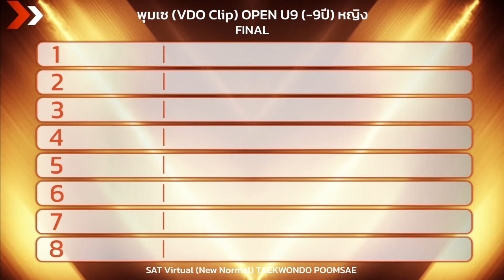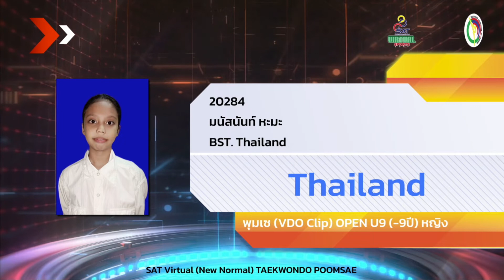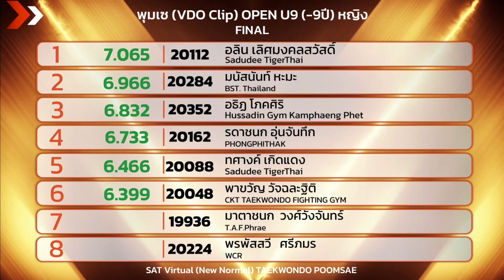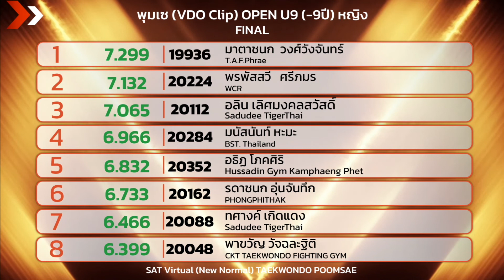[รอบชิงชนะเลิศ] -9 ปีหญิง